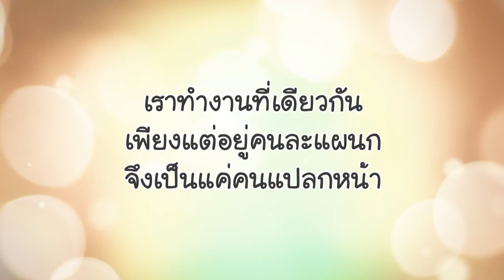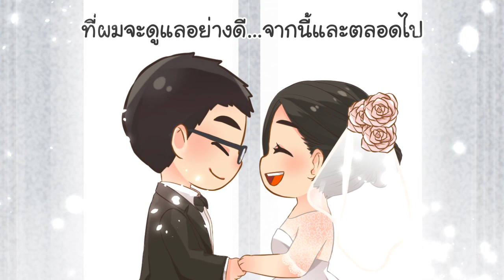การ์ตูนพรีเซนเทชั่นงานแต่ง : ปอนด์ & อาโป (พากย์เสียง)